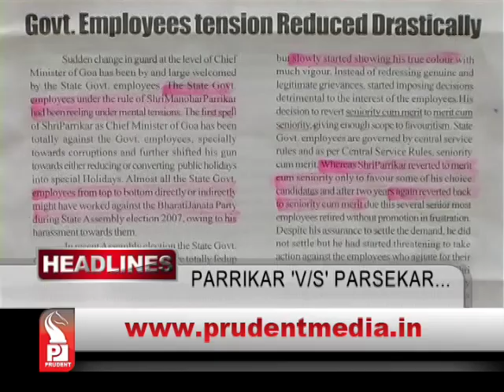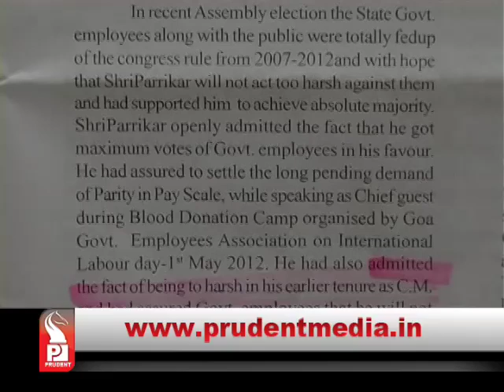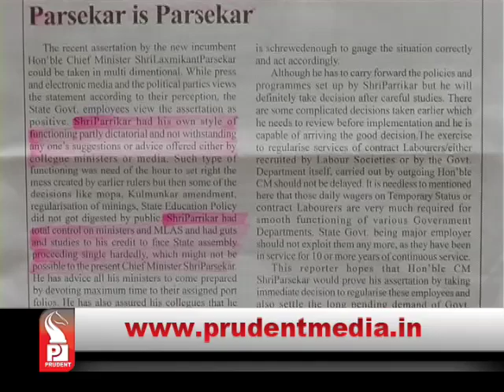Prudent Media English Prime News 28 Dec 14 Part 1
Swach bharat